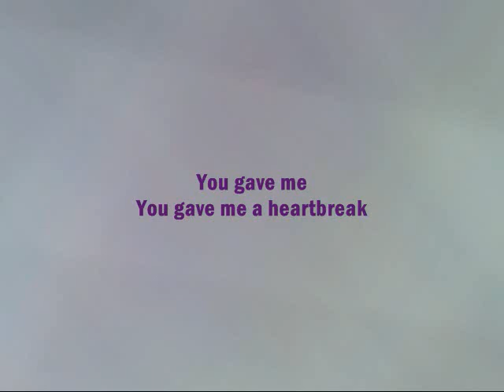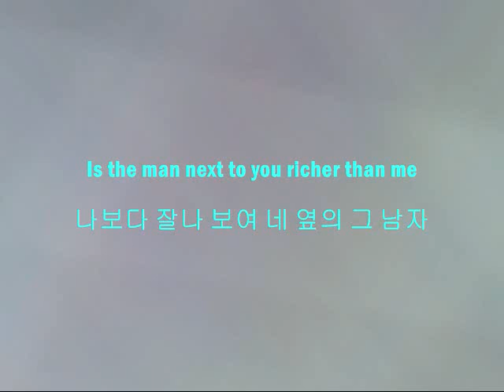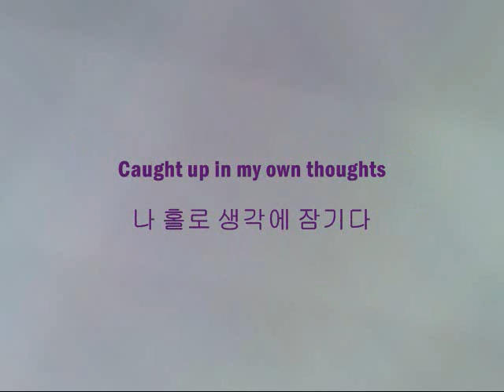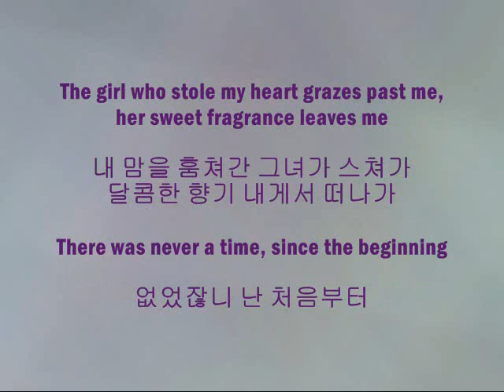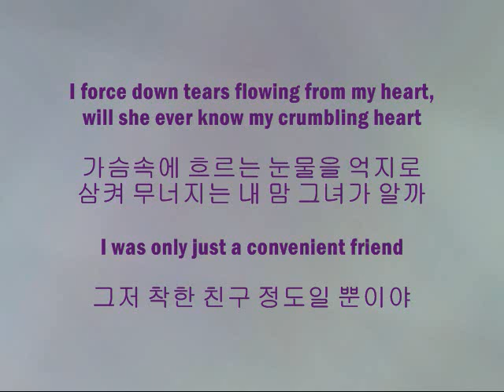SHINee - 화장을 하고 (Graze) [Han & Eng]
Song: 화장을 하고 (Graze)
Artists: SHINee
Album: The Shinee World

Do you know how much I love this song? A lot! I don't see how a girl could just ignore these guys. Well to be fair, Onew only has eyes for his chicken so any girl that wants him would probably be ignored if chicken were around.
Eh...I didn't want to change the background and finding colors that were easy to read were difficult to find so if you think the colors are messed up (especially Onew's) then feel free to tell me.

White - All in chorus/Jonghyun & Key outside of chorus (one line)
Green - Key & Minho 1st time/Jonghyun & Minho 2nd time
Purple - Minho
Light Blue - Onew
Brown - Taemin
Dark Blue - Key
Gold - Jonghyun